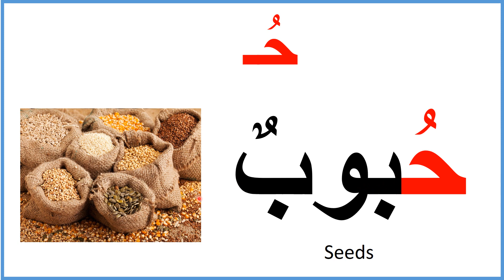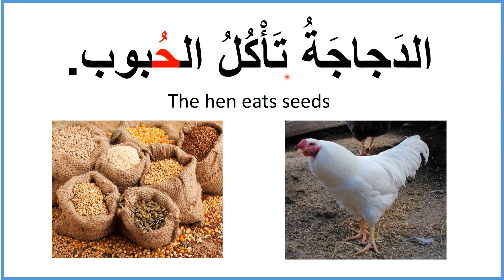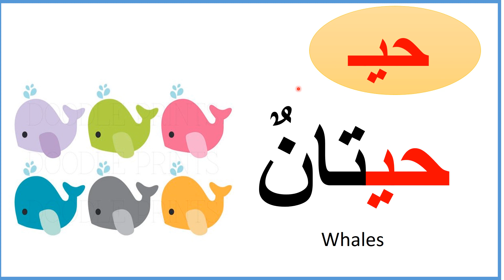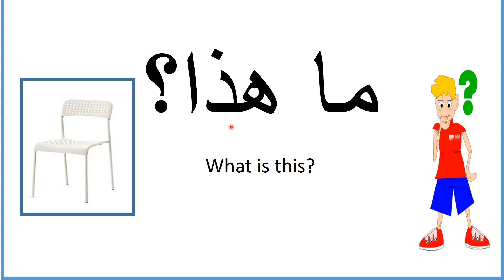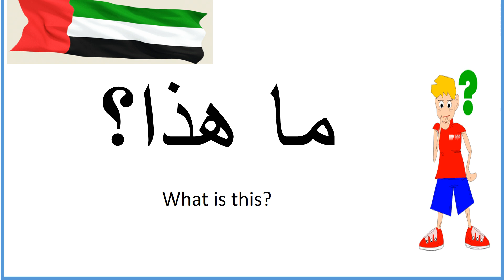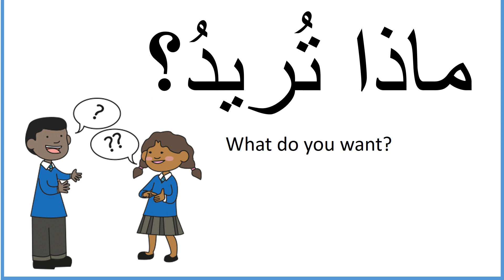Home learning letter ح+ Colours 2